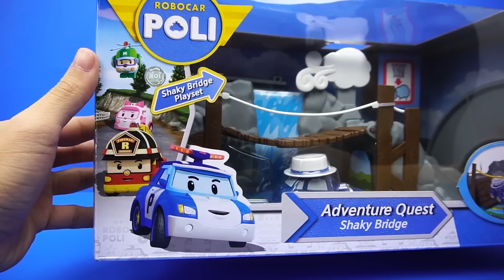變形警車珀利 搶險救援玩具 馬斯提的鱷魚橋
大家好，今天為大家帶來的是變形警車珀利的新玩具，希望你們喜歡哦！